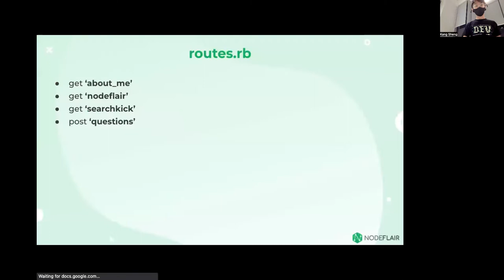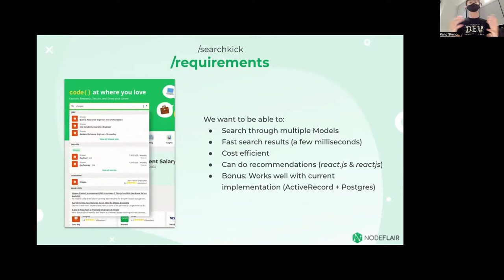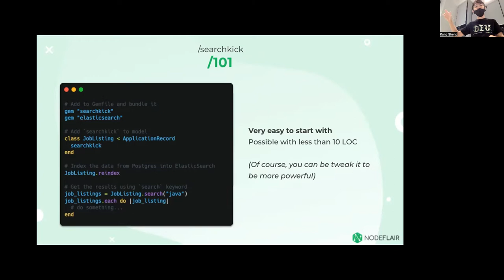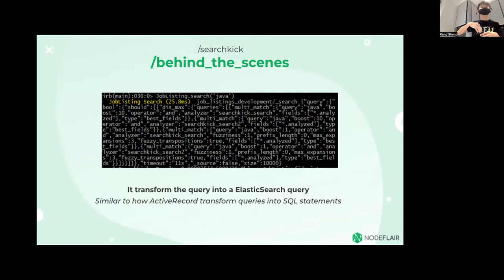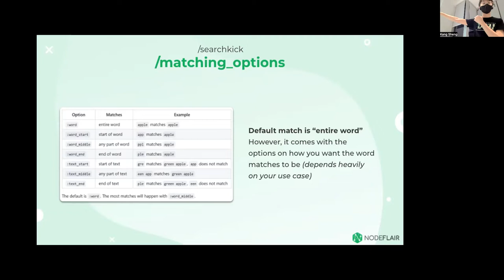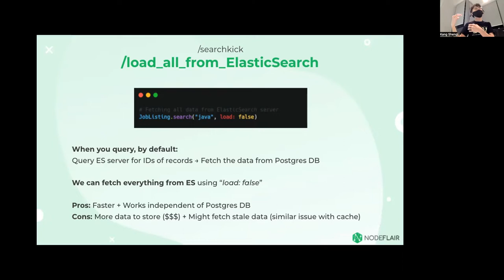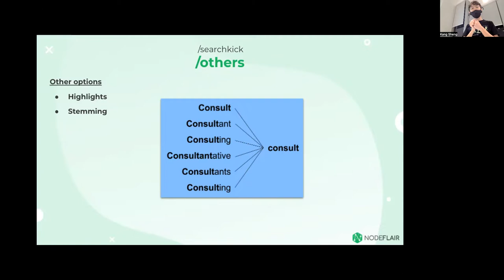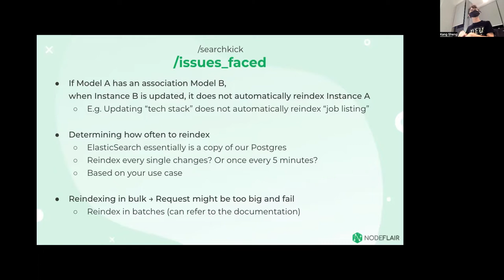Building search features with ElasticSearch using Searchkick Gem - RubySG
Speaker: Adrian Goh
Topic: Building search features with ElasticSearch using Searchkick Gem
Adrian shared about how he used Searchkick gem (SK) to build search features with ElasticSearch (ES). He will be covering various topics such as why and how he use SK / ES (using it with ActiveRecord); How to query using SK using the different search options (pagination, limit etc.); Reindexing options; Similarity search; Multi-search (batching search queries into 1 query) and more!
Recorded by RubySG